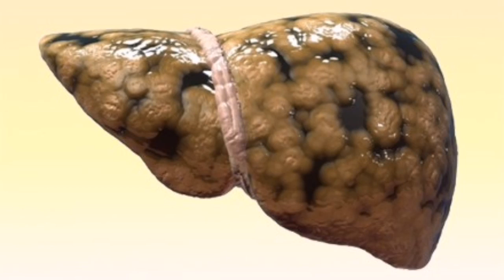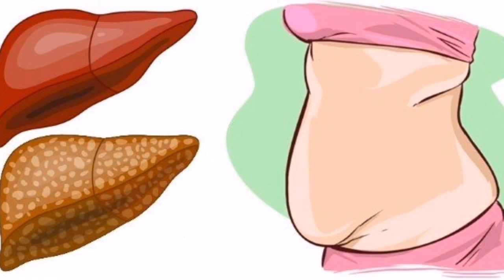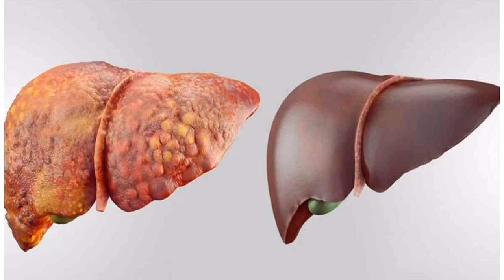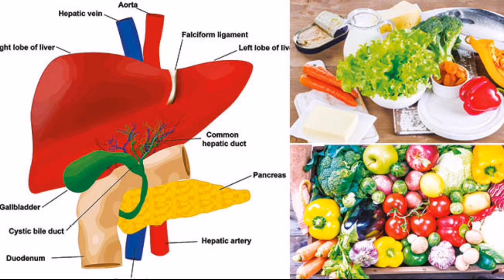សញ្ញាណខ្លះៗនៃជំងឺថ្លើម TheLife#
Welcome to The Life Channel!
🙏សួរស្តីពុកម៉ែបងប្អូនទាំងអស់គ្នា សូមស្វាគមន៍មកកាន់ Channel My Health!
នៅក្នុងវីដេអូនេះផងដែរនឹងបកស្រាយជូនបងប្អូនពីសញ្ញាណខ្លះនៃជំងឺថ្លើម

👉បើបងប្អូនមានចម្ងល់ទៅនឹងបញ្ហាសុខភាពឬក៍ចម្ងល់ផ្សេងៗបងប្អូនអាច comment ខាងក្រោមបាន។ ឬក៍អាចទាក់ទងតាមរយះលេខខាងក្រោម:
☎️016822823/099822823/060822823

🙏សូមអរគុណ!